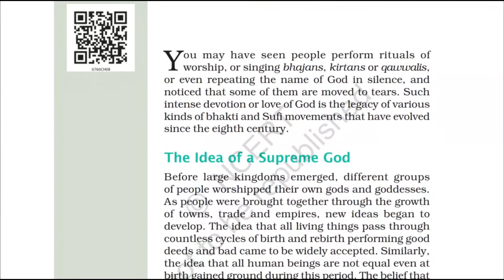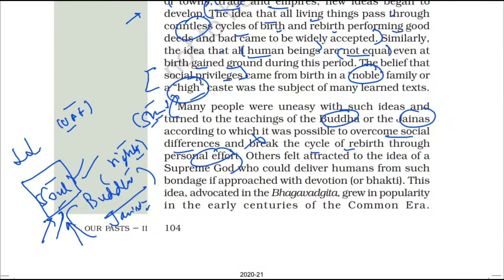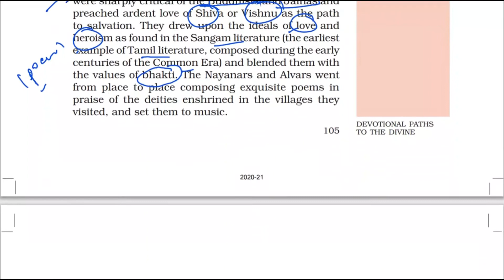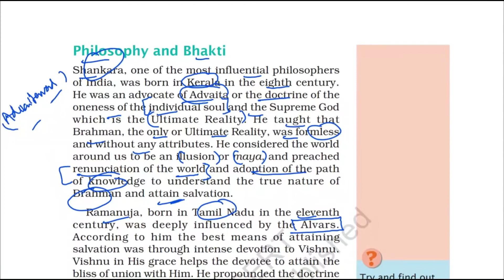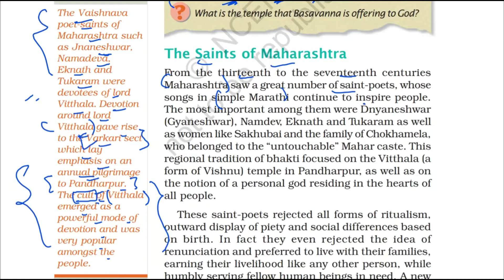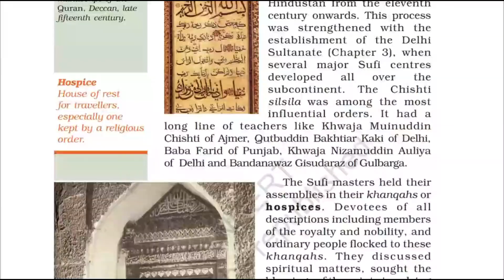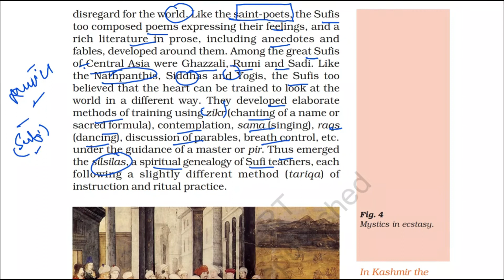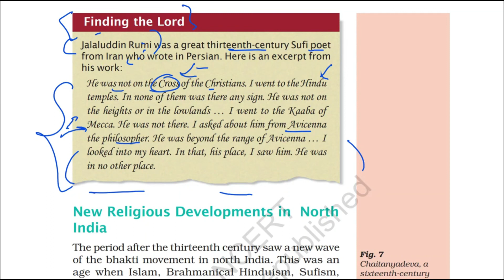01 Devotional Paths to the Divine Full Chapter Class 7 History | NCERT Class 7 History Chapter 8